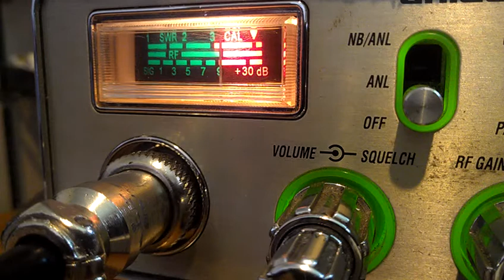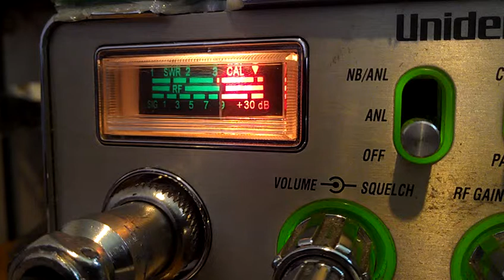Master p. Kentucky. 88,pimp.065 big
Trying to get with my homie master p